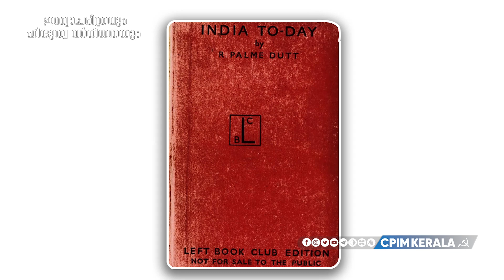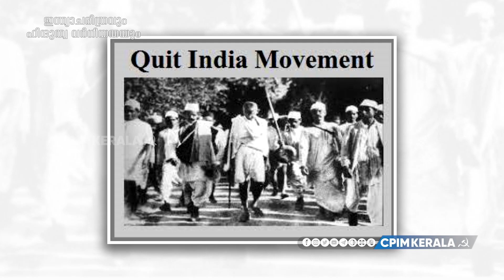"ഇന്ത്യാചരിത്രവും ഹിന്ദുത്വ വർഗീയതയും" സ. കെ എൻ ഗണേഷ് സംസാരിക്കുന്നു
പ്രഭാഷണ പരമ്പര "ഇന്ത്യാചരിത്രവും ഹിന്ദുത്വ വർഗീയതയും" സ. കെ എൻ ഗണേഷ് സംസാരിക്കുന്നു